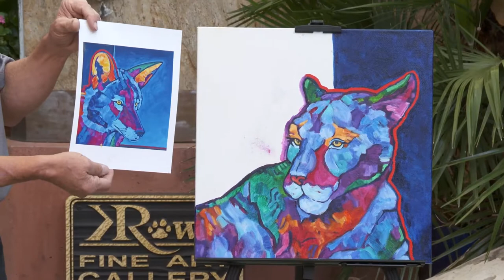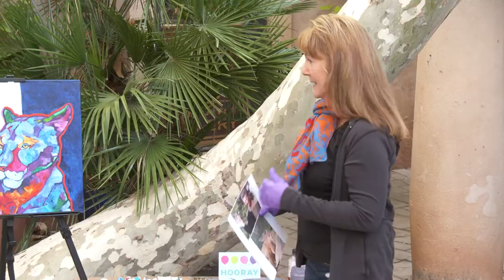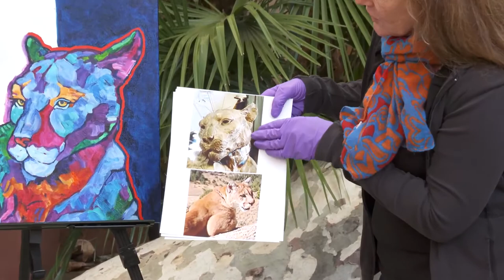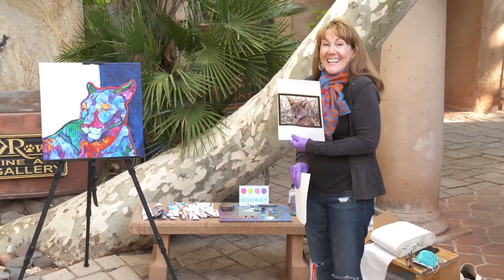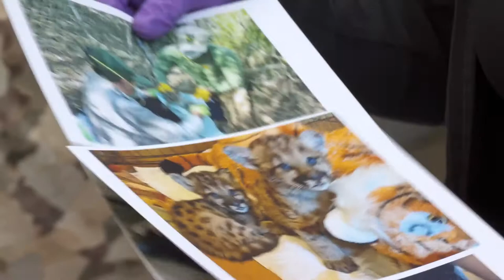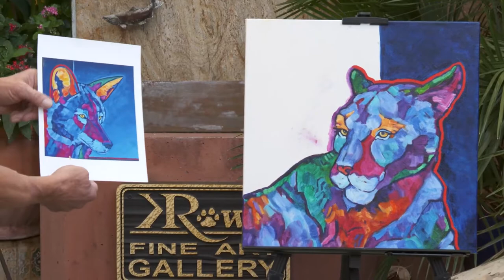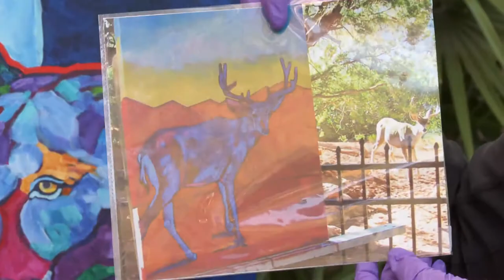Episode 18: "Wild About Art" with Oil PainterJen Farnsworth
We are thrilled to continue bringing you interesting stories and fresh updates from Rowe Fine Art Gallery and thank you for your continued support of our award-winning family of artists!

This morning we welcome back a bright ray of sunshine, wildlife and Southwestern landscape painter Jen Farnsworth! As you may recall, Jen shared her story and talents in Episodes 4 & 5: Bold and Beautiful, which aired earlier this year on April 18 (Part 1) and April 25 (Part 2).

This morning, Episode 18, “A Bold Stroke,” will bring us a sunny start to our day as Jen shares her exuberance for wildlife and shares a glimpse of her painting life. We all see the world through a different eye - for some artists, especially Jen, the world is an extraordinarily colorful place!

In this episode, we'll join Jen as she applies fresh brush strokes to a painting already in process and shares her insights on art, as well as the special animals she portrays in oil! Simba, the mountain lion, has become a legendary star as we've followed the life-size sculpture being made by bronze wildlife artist Ken Rowe. In a further tribute, Jen is creating a vivid oil painting on an 18"H x 18"W canvas  of her newest work, aptly titled "Simba." A portion of the proceeds from the sale of this painting will be donated to SWCC (Southwest Wildlife Conservation Center) in Scottsdale and Runnin' W Wildlife Center in Cornville. Both of these Arizona wildlife rehabilitation centers have been, and continue to be, milestones for the help, rescue, and nurturing of countless animals. They have also been instrumental in allowing access to live animals as models for wildlife artists such as Jen and Ken.

The second work in progress to be shared is a 28"H x 22"W oil on canvas titled "Waiting for Mom." Jen was so taken with the family life of coyotes that she decided to create a portrait of two young coyote pups. “Coyotes mate for life and stay in family units as much as possible,” says Jen. "The fact that coyotes look out for one another and have strong family ties are beautiful qualities that bring me back repeatedly to paint them!"  Jen's strong and color-filled style brings out the boldest of qualities in these amazing creatures.